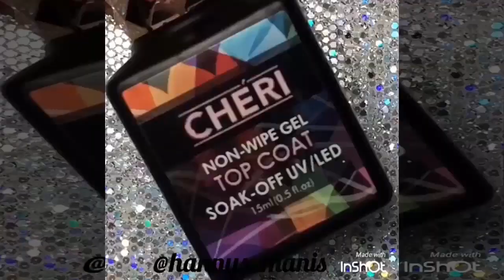Beautiful Nails 2021 ♥ ♥ The Best Nail Art Designs Compilation